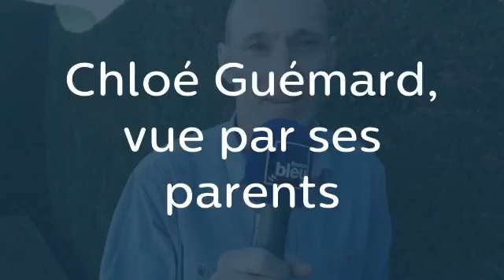Chloé Guémard, vue par ses parents